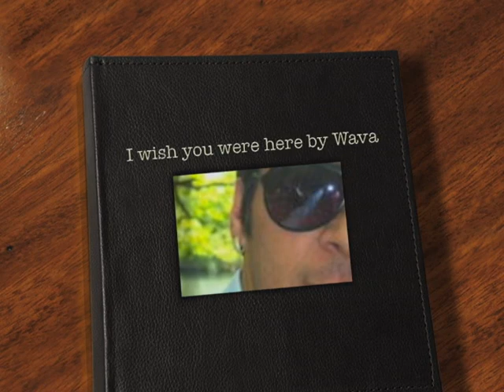I wish you were here by Wava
This is a recording of I wish you are here by pink floyd Performed by Wagner Fulco WAVA